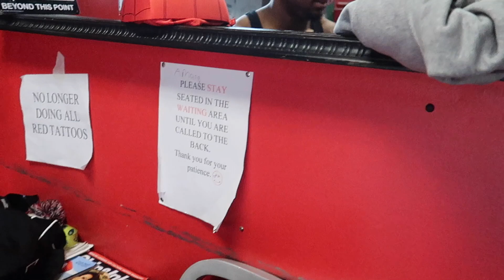Vlogmas Day 22: Unveiling My 15th Tattoo - The Astronaut 🚀✨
🎥 Dive into Vlogmas Day 22 as I reveal my latest ink: an astronaut tattoo! 🌌🖋️ Join me on this cosmic journey and discover the story behind this new addition. Apologies for the pause, but we're back on track for the holiday cheer! 🎄🎅